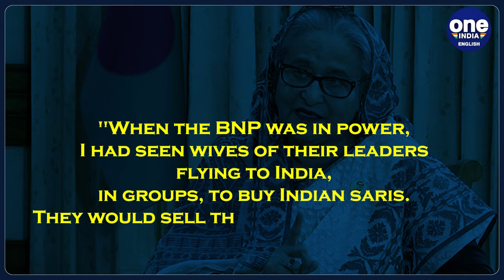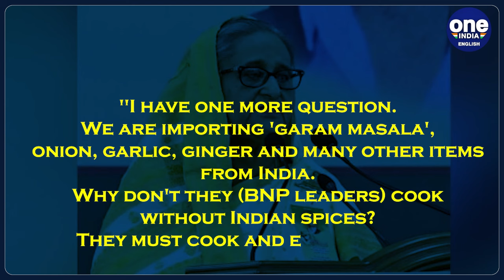Bangladesh: Sheikh Hasina attacks Opposition BNP’s 'boycott India' campaigners | Oneindia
Opposition figures in Bangladesh sought to stoke anti-India sentiments, particularly as Sheikh Hasina secured her fourth consecutive term in office, bolstering her close ties with India. After months of silence, Prime Minister Hasina has launched a full-scale offensive against the opposition's "Boycott India" campaign. Known for her fondness for traditional attire like the sari, Hasina utilised this cultural symbol to confront her political adversaries.